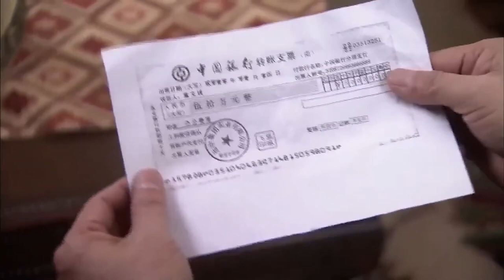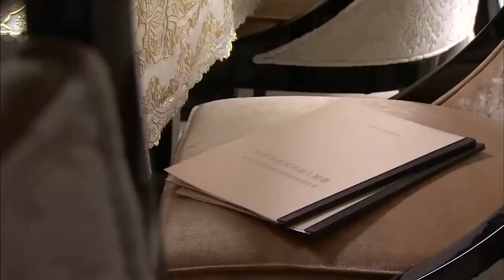都市情感電視劇【以婚為餌】▶ 26 | 劉愷威為復仇，以婚姻為誘餌，將仇人的女兒困在身邊，百般折磨，在復仇的痛快中他愛上了她，為她甘願身陷仇恨與愛的折磨（劉愷威、白百何、穎兒） 💖中劇放映廳